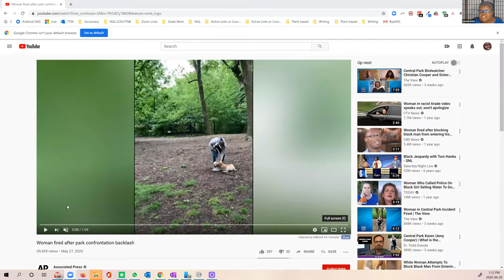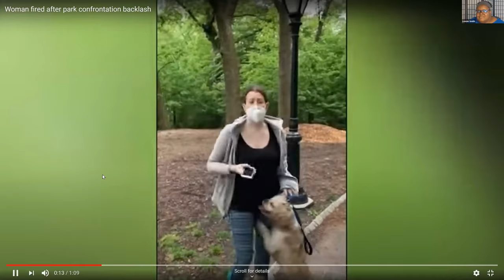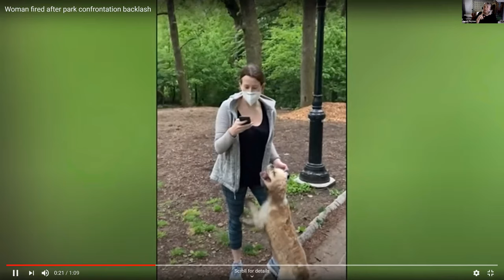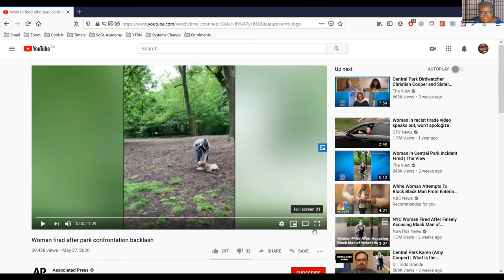Breaking down Karen who seems to be having a breakdown)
Sarah Peyton, a neuroscience educator,  Mika Maniwa, trauma educator, talk with Leonie Smith, Co-Founder of People of Colour for Nonviolent Communication (POC4NVC) about racist incident that happened between Amy Cooper and Christian Cooper in Central Park, NY on Memorial Day.
Their discussion looks frame by frame at the video with the intention of exploring possibilities for intervention.  We are only able to this work because the outcome because did not lose his life.

Find out more about what sparked the idea for this discussion by reading the blog post of the same name.

Errata: In the video, reference is made to Christian Cooper's sister being with him in the park. Christian Cooper's sister, Melody, was not in the park with him, but uploaded the video. We apologise for the misinformation.

Thumbnail photo: CNN